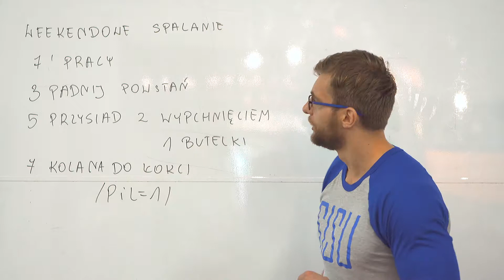Zielnik - Feel IT! TRENING 19_05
Trafiliście na nasz profil i zastanawiacie się czy warto zacząć ćwiczyć z nami? 🤔
👊 WARTO!!! 👊
✔ nasze treningi to profesjonalne zestawy ćwiczeń dla KAŻDEGO
✔ trwają kilka, maksymalnie kilkanaście minut
✔ żeby ćwiczyć z nami nie musicie wychodzić z domu
✔oszczędzacie czas i pieniądze 👍

Czy macie jeszcze jakieś wymówki, które powinniśmy obalić? 😉

💥 Weekendowe spalanie 💥
7’ pracy
👉 3 Padnij powstań
👉 5 Przysiad z wypchnięciem 1 butelki
👉 7 Kolan do łokci /prawa i lewa = 1 powtórzenie/